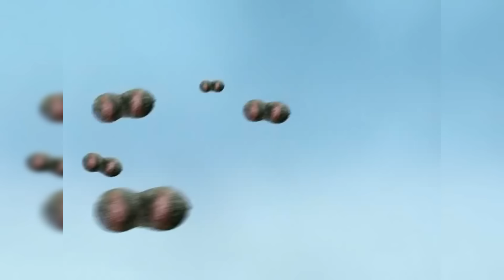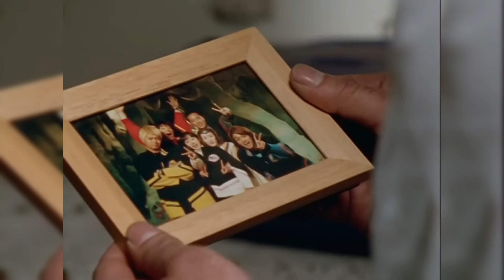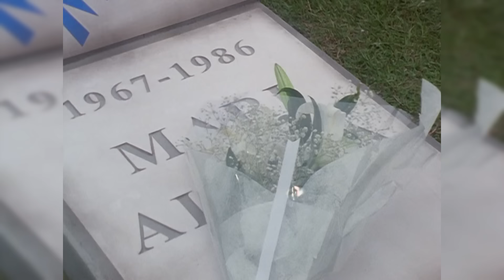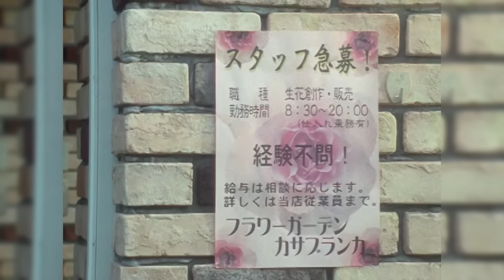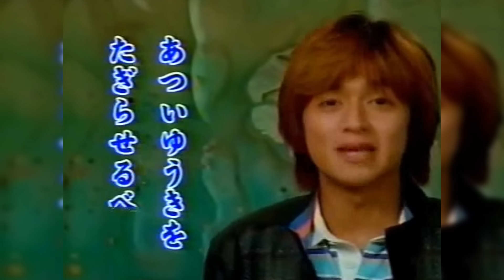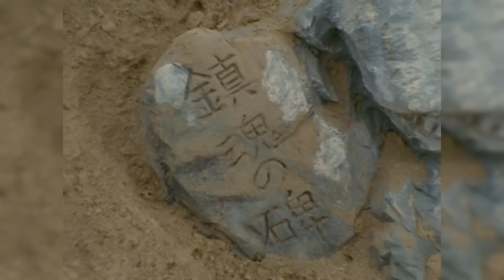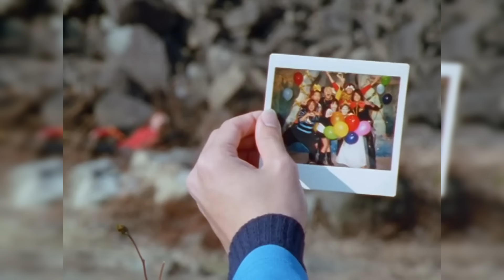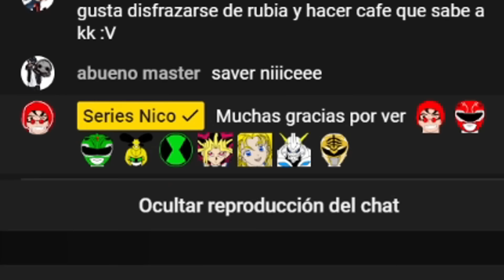La HISTORIA de HYAKUJU SENTAI GAORANGER ¿CÓMO TERMINA? RESUMEN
ENTÉRATE DE LA CRONOLOGÍA DE SUPER SENTAI, HYAKUJU SENTAI GAORANGER. Si quieres que resuma alguna serie házmelo saber 👇

CRÉDITOS DE LA ANIMACIÓN DE INTRO:
TOKUPIBEZ